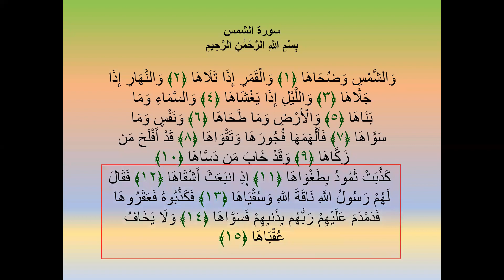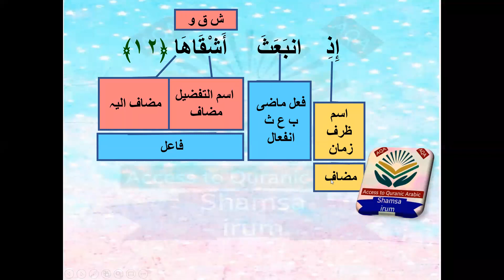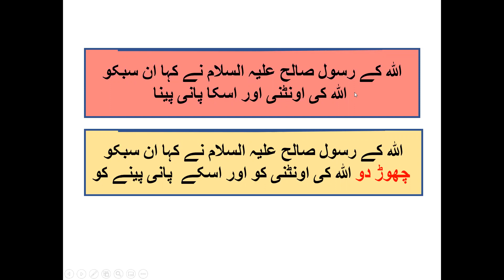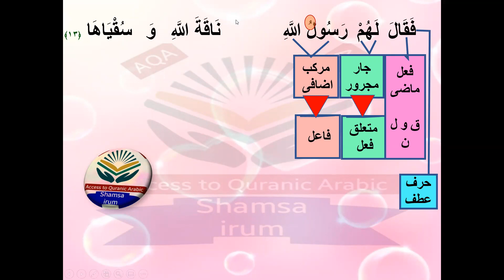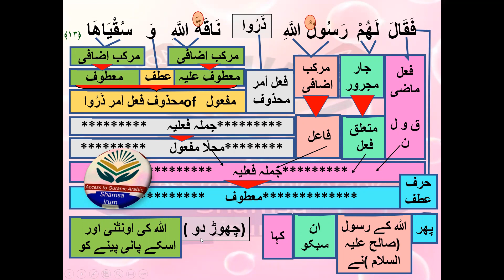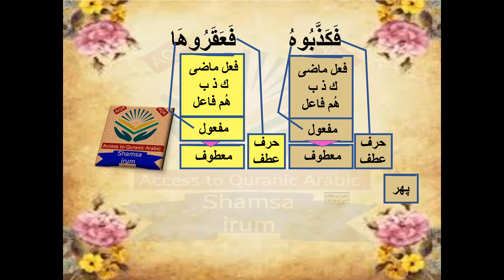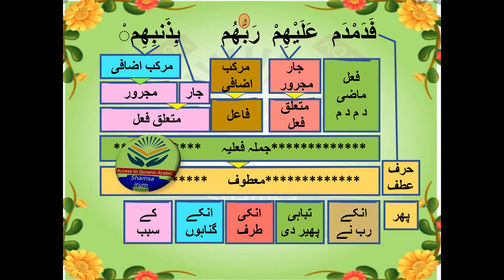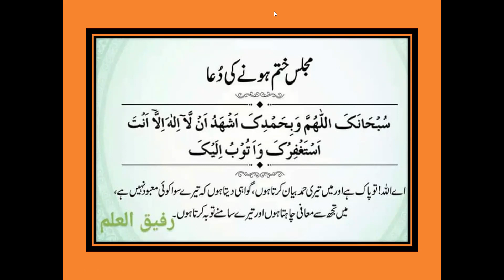Grammatical analysis of surah Ash-shams 91 ayah 11-15 /surah al shams ki tarkeeb/سورۃ الشمس کی ترکیب